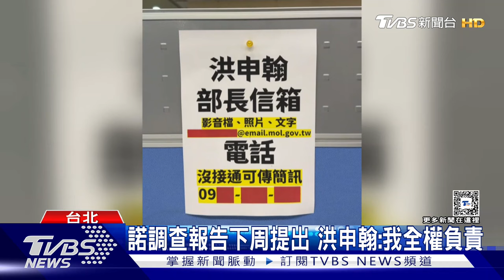洪申翰首備詢! 王育敏酸:念逐字稿還超時｜TVBS新聞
勞動部職員之死震驚社會，今天新任勞動部長洪申翰，首次前往立法院報告備詢，在野黨立委火力全開，陳菁徽就酸，新的霸凌專線完全沒用，因為求助者電話根本都打到委員辦公室了，不過如今洪申翰重組調查小組，新的調查報告他也承諾下周一定公布。